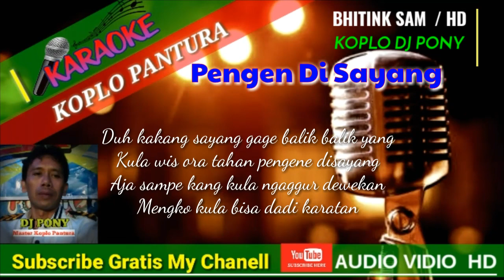PENGEN DI SAYANG - KARAOKE TARLING - KOPLO PANTURA DJ PONY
ababil pro4 ROMO FYP INDONESIA funny pgh3channel YOUTUBE KONTEN INI ORIGINAL DAN BUKAN HASIL REUPLOD DARI AKUN ATAU KONTEN MANAPUN BAGOL PENGEN DISAYANG KARAOKE TARLING PANTURA
TANPA VOCAL

Karaoke Koplo Pantura
Arangger DJ PONY
Music Khas Dan Enerzik

Dapatkan Update Lagu Terbaru Dari Kami ...